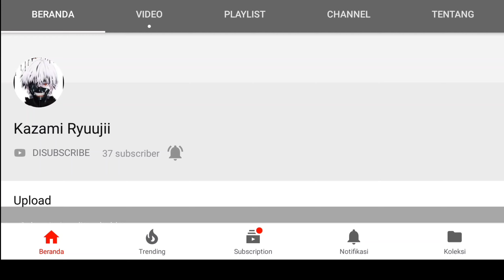How to Defeat Wolf Boss On Rank Advent 37-40 | Genshin Impact Indonesia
Enjoy my Vid Guys:)
Commentmu membantuku!